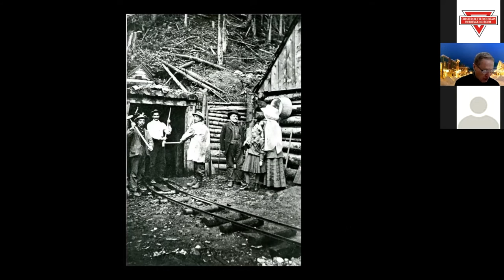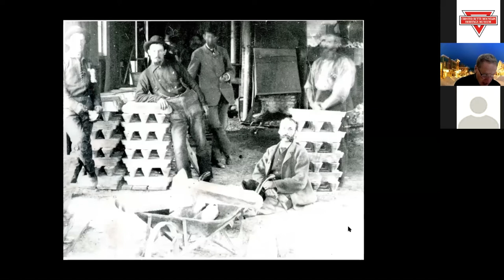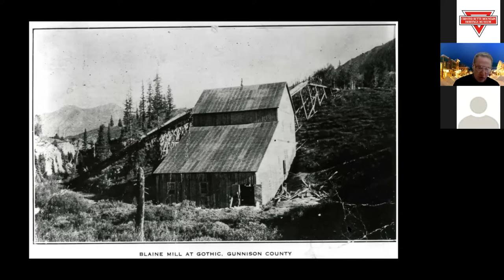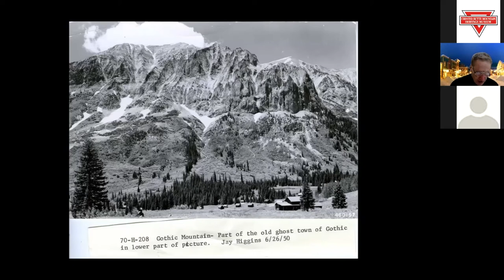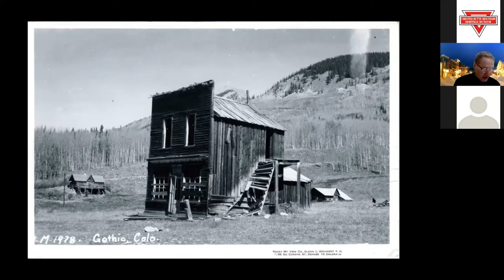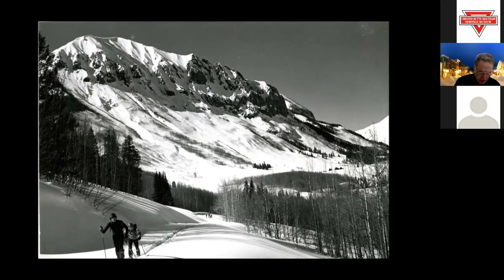Gothic Colorado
Lecture 9

Join Duane Vandenbusche and the Crested Butte Mountain Heritage Museum for a 12-part online series about the history of Crested Butte. This series is held every Thursday at 7 pm beginning January 28th through April 15th. Sessions cover the exciting history of the Elk Mountains, Crested Butte, water, gold mining, the age of immigration, early days of skiing, narrow-gauge railroads, great nearby silver camps, coal mining, ranching, and polka music.